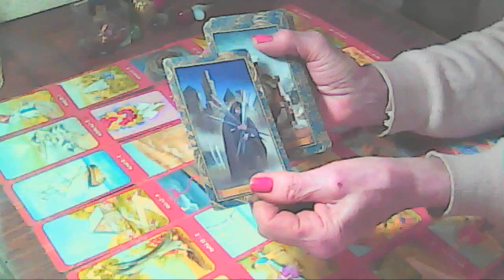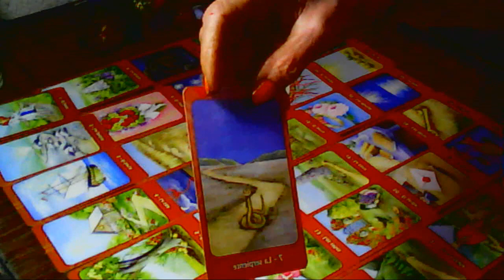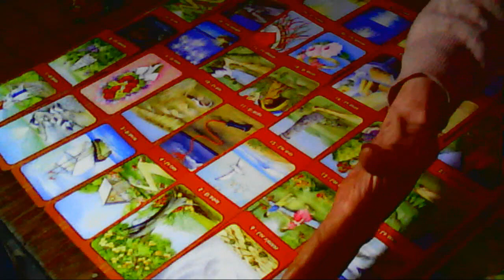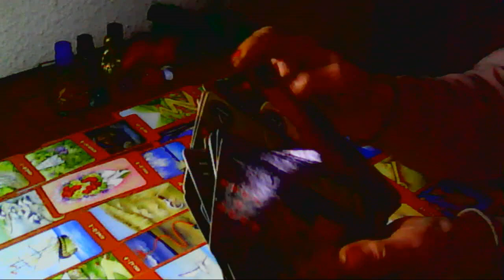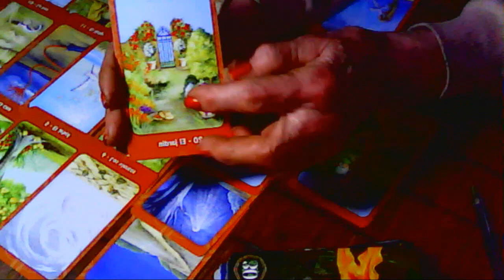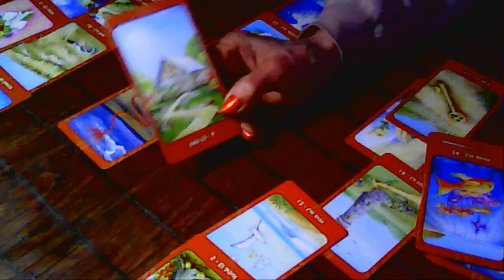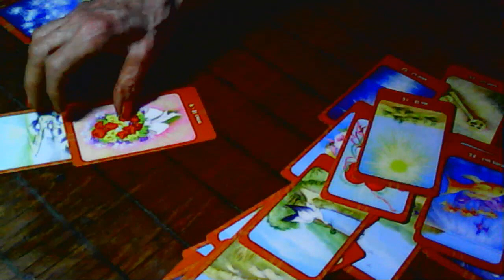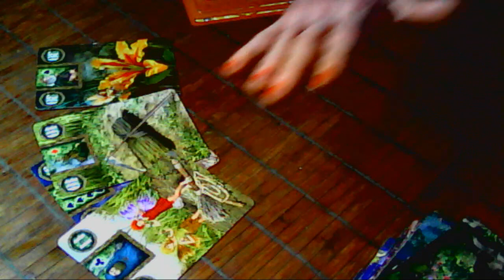TAROT de LENORMAND SIGNIFICADOS de CADA CARTA ORACULAR.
Para entender el significado de cada carta-en 7 filas-de izquierda a derecha-
la 12er fila.tendra.la carta 1-la 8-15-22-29.
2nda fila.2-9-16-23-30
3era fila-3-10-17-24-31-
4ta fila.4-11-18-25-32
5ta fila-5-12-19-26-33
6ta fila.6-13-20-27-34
7ma fila.7-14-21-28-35-presten atención -todos son múltiples de 7
36-LA CRUZ.EL DESTINO.